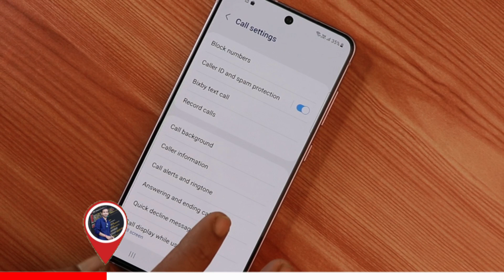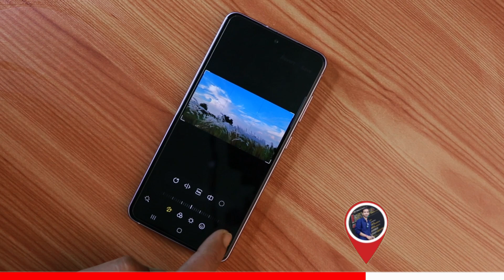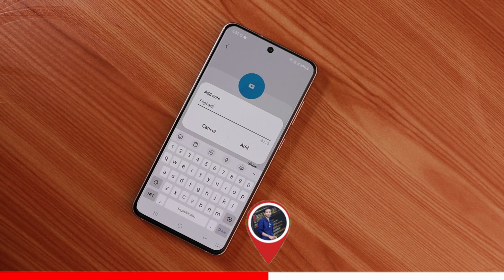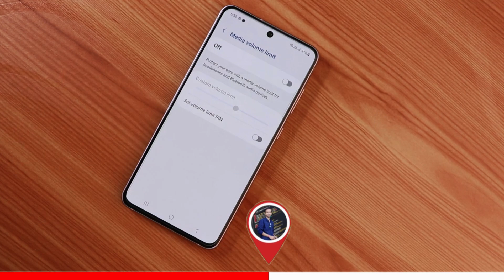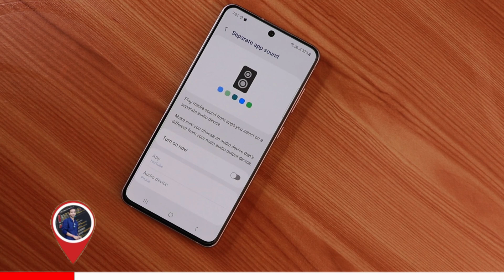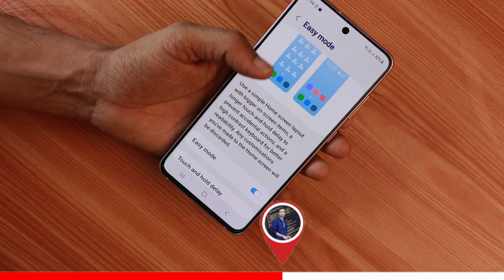Find 7 Cool Secrets in OneUI!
Discover the awesome features of Samsung One UI in our latest video! 🚀 Dive into the intuitive design and powerful capabilities that One UI brings to your Samsung device. 🌐 Learn about hidden shortcuts and time-saving tricks to make the most out of your smartphone. 🔍🔥